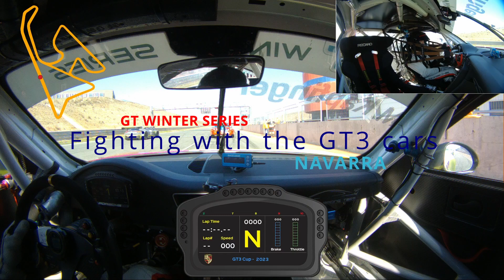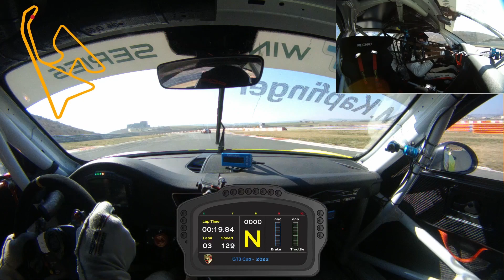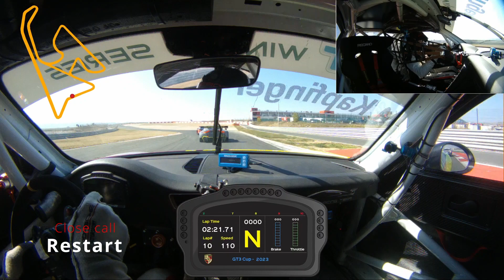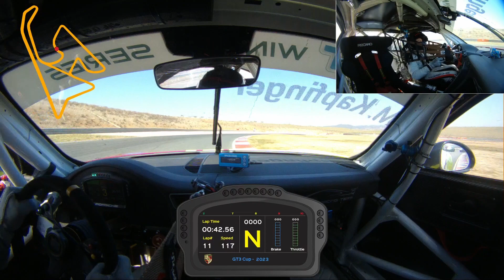Fighting with GT3 CARS - Circuito de Navarra - ONBOARD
Had some fun keeping up with the GT3 cars!
Also had a close call after the safety car restart 😨
michael_kapfinger_racing